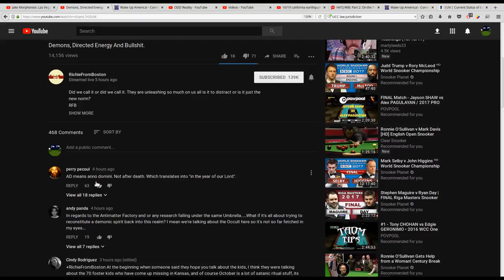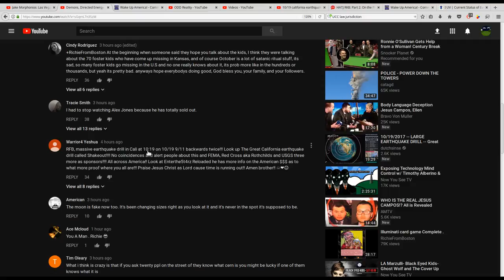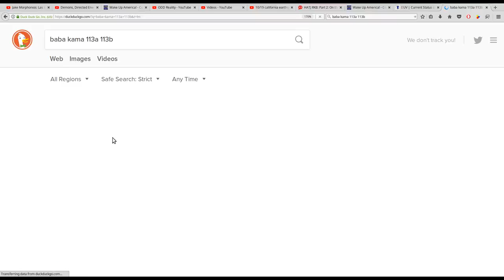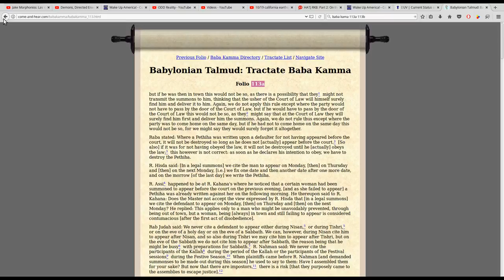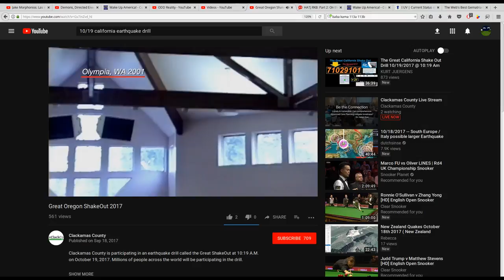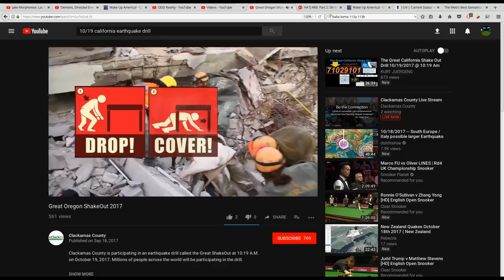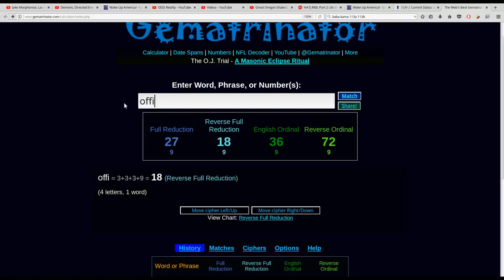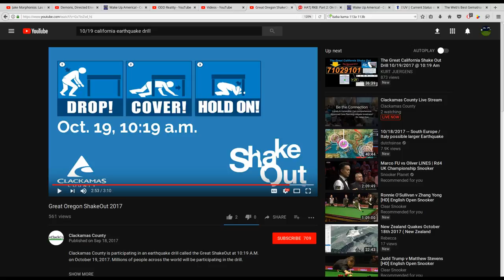WWWW: Warning! Oregon and California to Hold Earthquake Drills 10/19/17 at 10:19 am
Notice the Pyramid and all seeing eye in the Clackamas County Logo!

Too many blatant observations to ignore! Thyme to prepare is now!
Much Love!

without prejudice
All my Love,
Dani